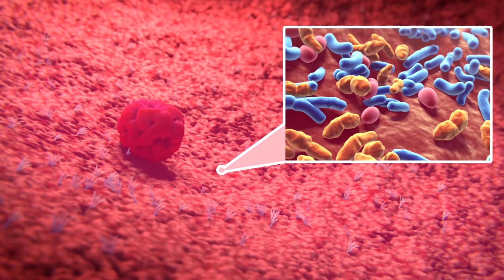A high presence of lactobacillus is necessary to conceive and carry a pregnancy to term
Scientific research shows that presence of pathogenic bacteria in the uterus may generate implantation failure and pregnancy loss. As a consequence, low levels of lactobacilus in the endometrium could play a role in infertility.